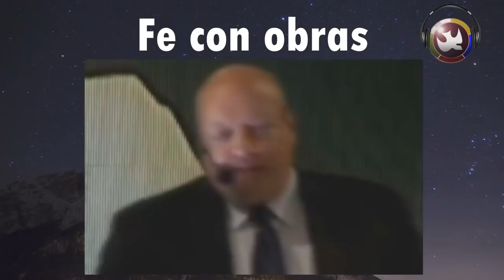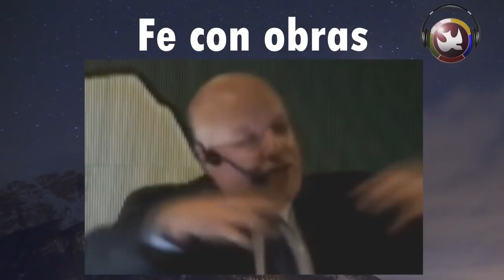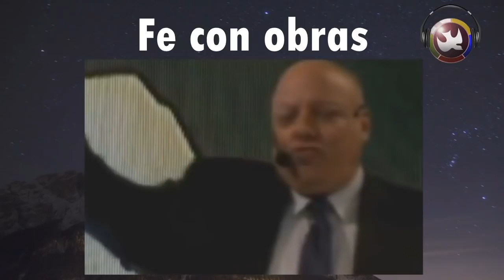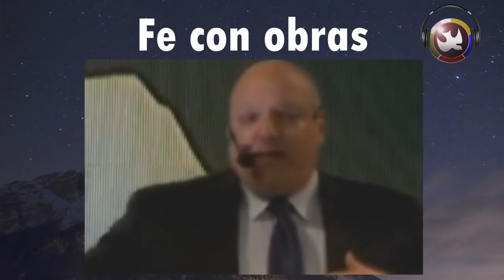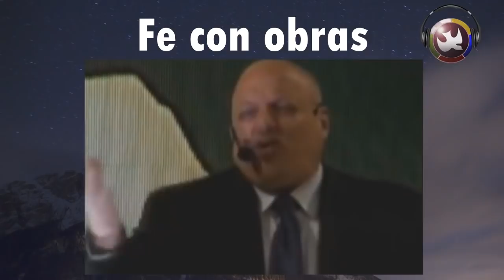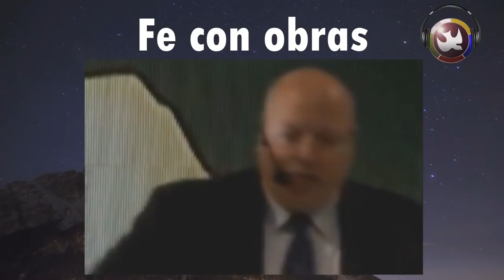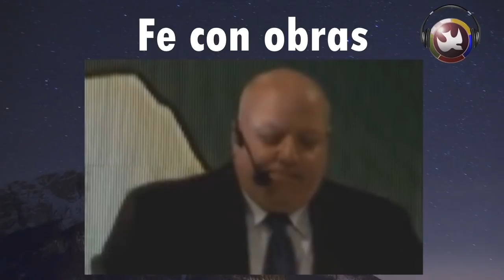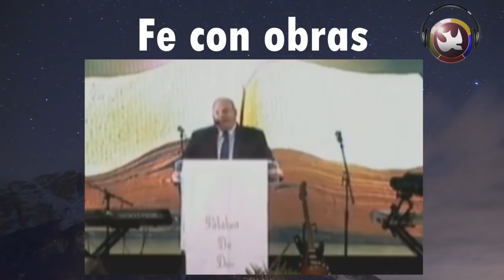Fe con obras, Neil Velez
Pero la Fe sin Obras es muerta, la Fe debe estar acompañada con una acción y obras
Predicador Neil Velez, MDJ Internacional